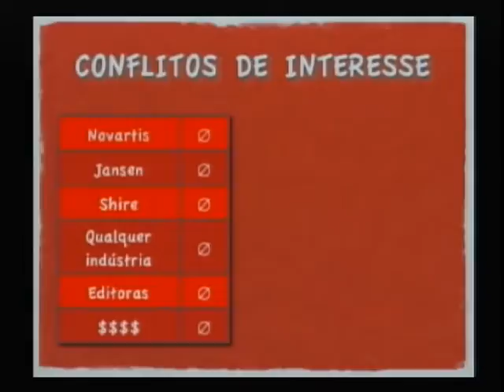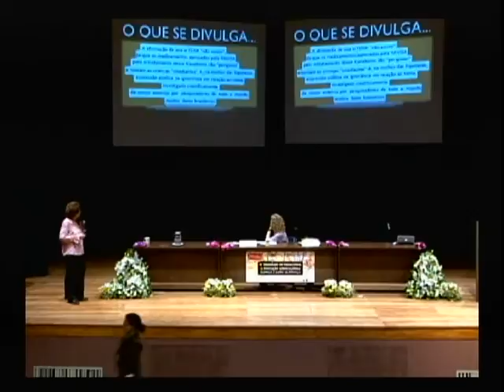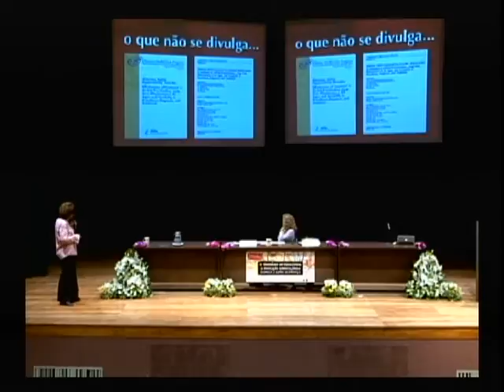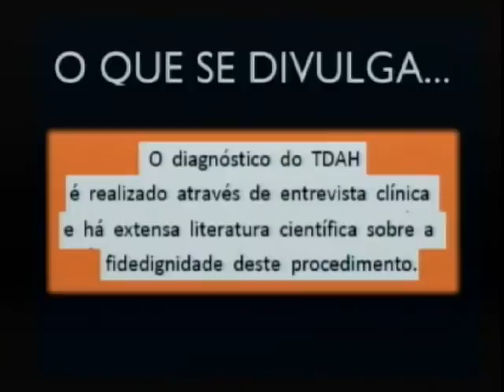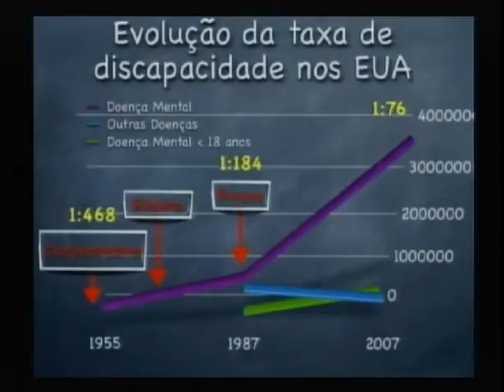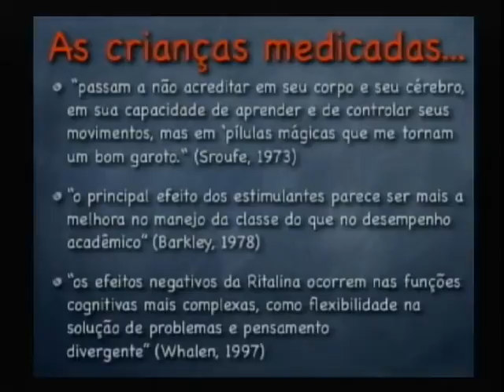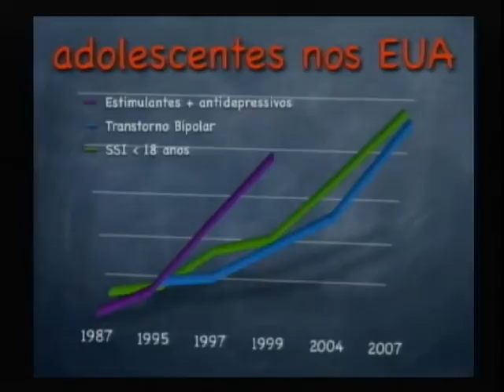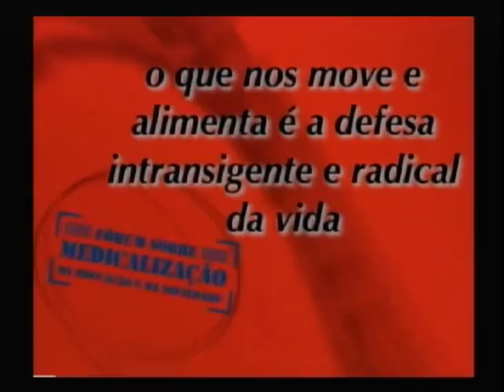Conferência de Encerramento Maria Aparecida Afonso Moyses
CONFERÊNCIA: MEDICALIZAÇÃO: A IDEOLOGIA DA OPACIDADE.  Maria Aparecida Moysés  - UNICAMP, Campinas, SP, Brasil
                     COORDENAÇÃO: HELENA REGO MONTEIRO - CRPRJ

Gravação: TV UNIP